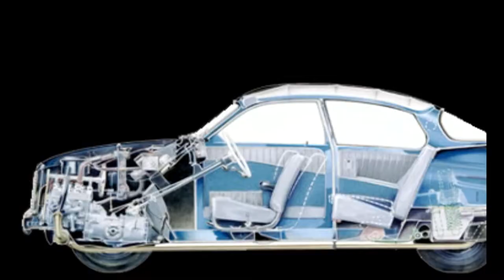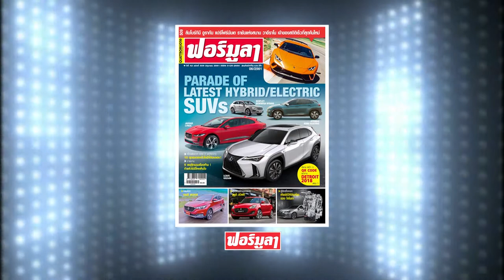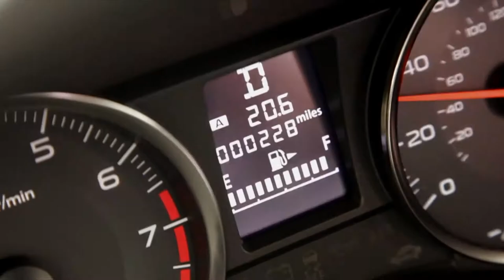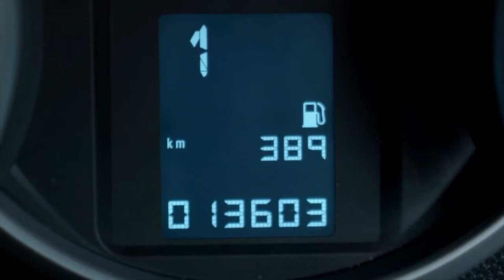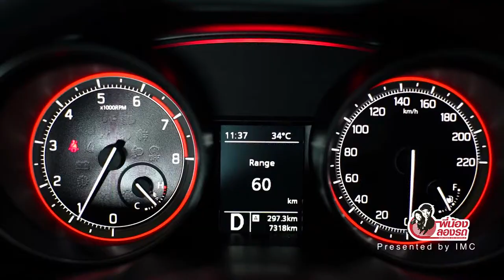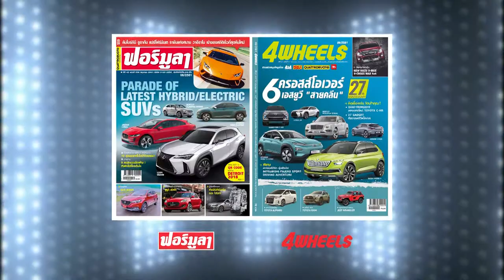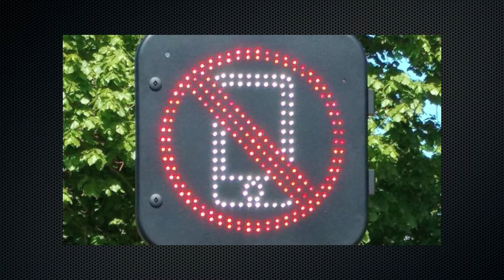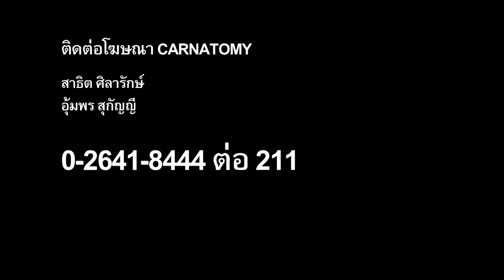carnatomy t373 oa 01 08 61